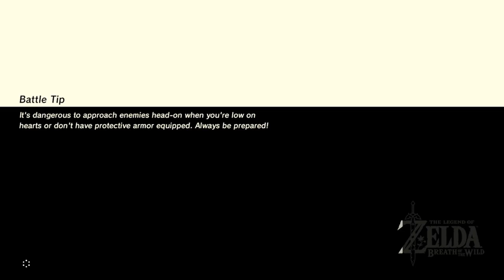Treacherous Hike | The Legend of Zelda: Breath of the Wild | Ep 29 | Crazy Town Gaming